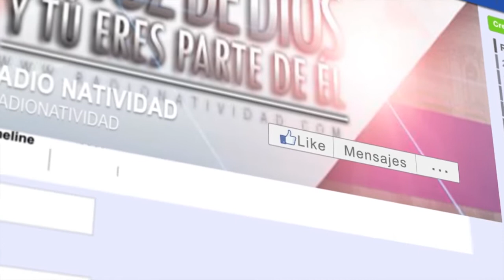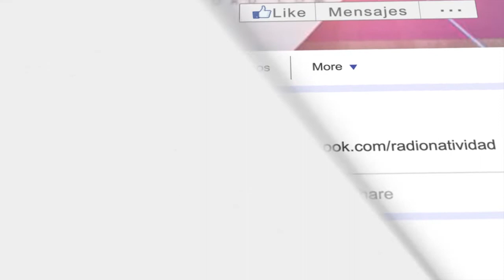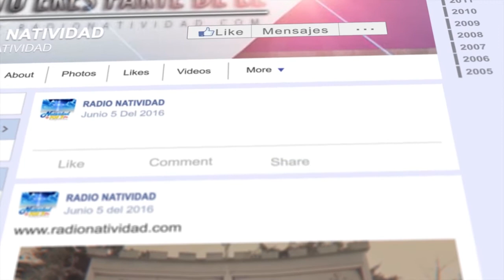EL EVANGELIO DE HOY: SAN MARCOS 1, 14-20 /13/01/20/ PBRO. JUAN CARLOS GOMEZ YANEZ